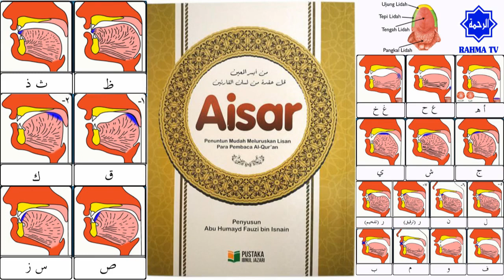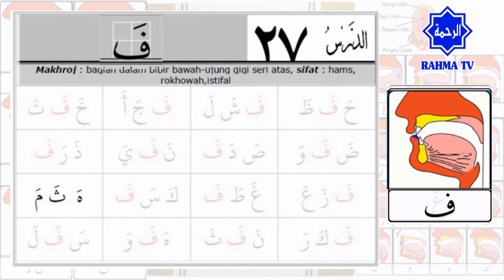031 Belajar Tajwid 27: Makhraj & Sifat Huruf Fa فَ | Tahsin | Aisar | Ustadz Abu Hamid Fauzi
Pelajaran yang ke-27, pertemuan kali ini melatih tentang makhroj dan juga sifat huruf hijaiyah: Fa (فَ).

Makhraj & Sifat Huruf Fa فَ
Makhraj Huruf Fa فَ adalah ujung gigi seri atas dengan bagian dalam bibir bawah
Sifat Huruf Fa فَ adalah Hams, Rokhwah, dan Istifal
- Hams, maknanya SAMAR, maksudnya apabila HURUF diucapkan atau dimatikan, BERDESIS.

1. Makhroj haqiqi : Makhroj yang jelas bersandar pada bagian tertentu baik pada permukaan kerongkongan, lisan, atau bibir.

2. Makhroj taqdiri : Makhroj yang tidak memiliki sandaran jelas dari salah satu bagian yang tersebut di atas. Makhroj dari huruf-huruf mad, adalah dari jenis ini.

belajar al fatihah, belajar al quran dan tajwid, belajar al quran, belajar al fatihah kanak kanak, belajar al quran juz 1, belajar al fatihah yg benar, belajar al fatihah yang benar, belajar al quran lansia, belajar al mulk, belajar al fatihah syekh all jaber, belajar al fatihah merdu, belajar al kahfi, belajar alfatihah anak, belajar al quran surah al baqarah,speaker murottal al quran,murottal al quran,tahfidz quran,hafidz quran,tahsin quran